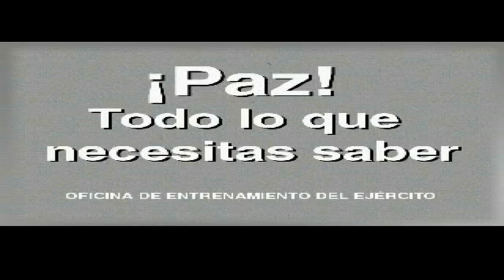Marranos en Guerra PSX (Parte 6/6 Isla Bellota) FINAL!!!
Marranos en guerra (Hogs of War) es un videojuego de tácticas por turnos desarrollado por "Infogrames Sheffield House" y publicado por "Infogrames", salió a la venta para PlayStation en el año 2000 y posteriormente para Microsoft Windows a finales de ese mismo año.

El juego como comenté anteriormente se desarrolla por turnos, con gráficos en 3D, vehículos, un modo para un jugador basado en su carrera y el trabajo de voz en off (tanto para la narración como para los personajes) del comediante británico "Rik Mayall" en la versión original.

La melodía del juego es The Liberty Bell, de John Philip Sousa.

* He dividido el juego en 6 partes, cada una correspondiente a las 6 islas que forman "Porquilandia" (Punta Jeta, Butifarria, Villalacón, Magrópolis, Jamonia e Isla Bellota)